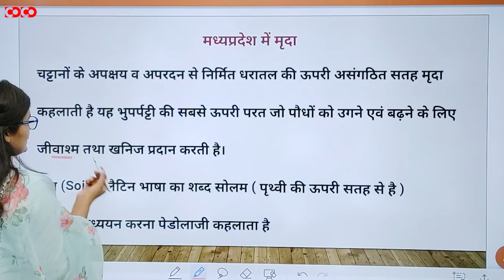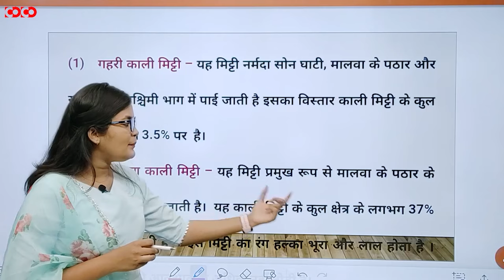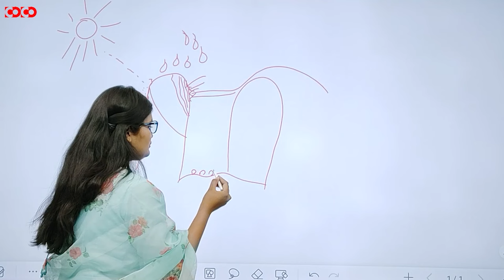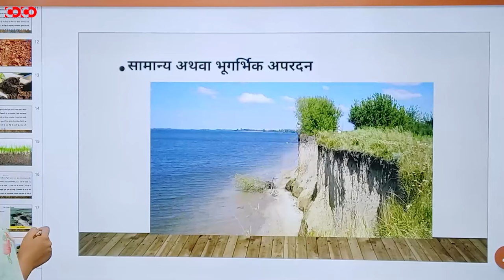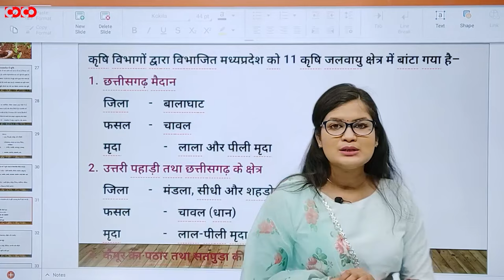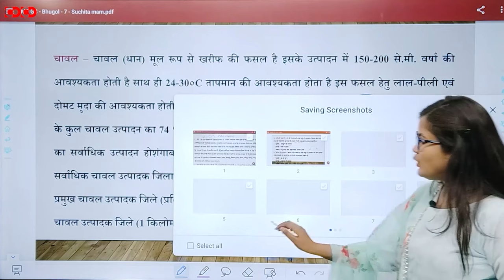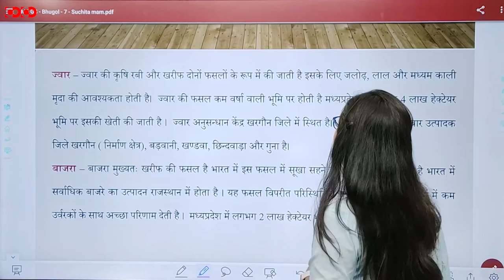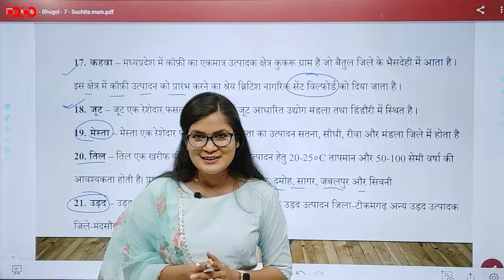MPPSC Prelims Crash Course || मध्यप्रदेश में मृदा और कृषि